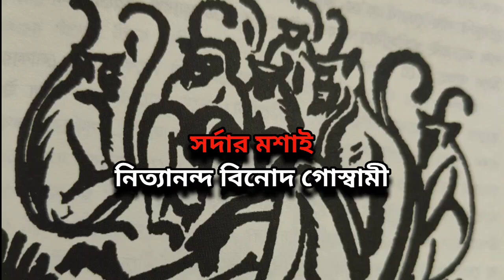ছোট গল্প - সর্দার মশাই | নিত্যানন্দ বিনোদ গোস্বামী